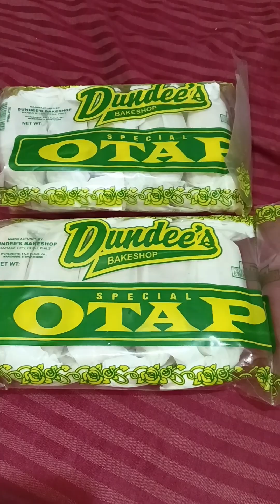NIBISITA SA AKUNG BROTHER SA JAGNA NAMAKALS | JASHIONY ABRANAY VLOGS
Hello sa lahat so itong vlog na to nagpunta kami sa jagna kasi gusto sana namin maka attend sa kasal ng kapamilya kapuso namin kaso nga lang hindi na naabutan namin kasi tapos na pero ang pakals wala pa kaya iyon kumbati sa kaon kay lami pagka luto sa lechon nila successful ang panihapon ni Tambokikay